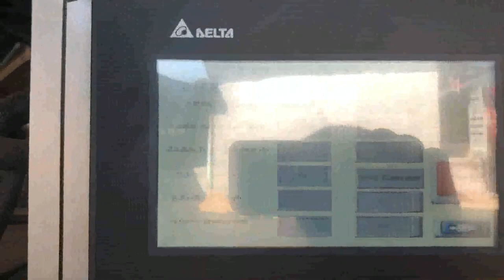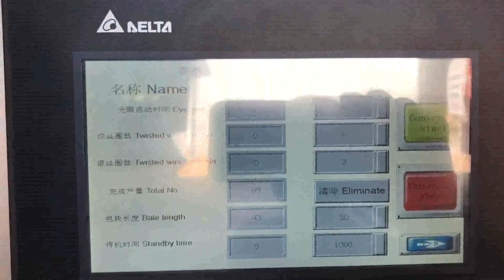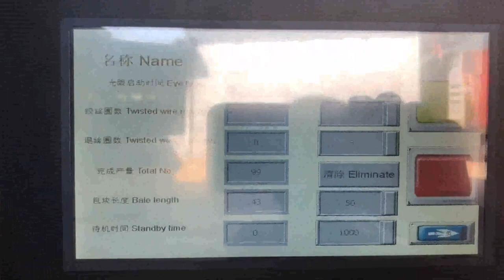waste news paper press machine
Waste Paper Baler Machine Cyprus, Paper Compactor Indonesia, Waste paper baler is a paper compactor machine which is used to compress and bale the waste paper like office waste paper, paper scraps, as well as old newspaper into a cube. Use the waste paper baler machine to make the waste paper which in loose condition to a tight bale. It is a very important step of the waste paper recycling. Waste Paper Baler Western Sahara, Hydraulic Baler supplier Saudi Arabia, Nickbaler, a professional Baler manufacturer,supplies Hydraulic Baler and Shredder Cost, effective solution for recycling marketing,from small baling press to Full Automatic Baler,Shredder design,production and after, sale service .We offer an complete recycling baler machinery,turn your waste into new source of benefit . Waste Paper Recycling Machine Grenada, Paper recycling Mozambique, Find here Waste Paper Recycling Machine, Paper recycling machine manufacturers, suppliers exporters in India. Get contact details address of companies manufacturing and supplying Waste Paper Recycling Machine, Paper recycling machine across India. paper recycling machine Finland, paper recycling machine Cameroon, Alibaba.com offers 50,716 paper recycling machine products. About 33% of these are Paper Product Making Machinery, 4% are Paper Processing Machinery, and 10% are Plastic Crushing Machines. A wide variety of paper recycling machine options are available to, Paper Baler Machine Georgia, Paper Baling Press Portugal, So baling paper waste by a paper baler machine is the best way to handle this massive amount of waste. Paper baler machines in SINOBALER Sinobaler has a wide array of balers that are ideal for baling paper. In fact, since there are so many paper baler models that handle paper baling. Its best to choose a versatile paper baling press model, Baling Machine South Africa, Baling Press Machine New Zealand, What is a baling machine used for, Baling Machines can compact a wide range of reusable resources and trash, including waste carton, paper, fabric, i.e. used clothes, rags,, PET bottles, aluminum cans, coconut fiber, tyres, tires, drums, computer, TV shells, wood shaving, chaffs, cotton seeds, rice husk, waste baling and more. Paper Balers at Best Price in India Paper Baling Press, Paper Baling Press manufacturer in Coimbatore, Tamilnadu, India. Bale weight 10 to 30 kgs Vertical paper baling presses are specially designed to help you take control of your daily recycling of waste paper, card, carton boxes and plastics. Waste Paper Thailand, Paper Scrap Latest Price Puerto Rico,, We are suppliers of paper scrap, old news paper, mix waste paper, waste paper, old paper scrap, tissue paper scrap, used paper scrap, mix paper scrap, news paper scrap etc. OCC, DSOCC, NDLKC or DLK, ONP, OINP White. Manufacturer of Hydraulic Scrap Baling Machine Denmark, Latvia, We are one of the highly reputed Manufacturer, wholesaler, Exporter, Retailer and Supplier of a wide range of high quality Industrial hydraulic Baling presses machines such as Pet Bottle Baling Machine,Waste Paper Baling Machine Waste Corogate Baling Machine, Triple Action Hydraulic Scrap Baling Press, Double Action Hydraulic Scrap Baling Press, Single Action Hydraulic Scrap Baling Press, Oham Engineers Gibraltar, Ahmedabad Montenegro, OHAM ENGINEERS, one of the leading manufacturers, suppliers and exporters of a wide range of Hydraulic Baling Press for HDPE, PP Woven Sack Bag, Paper Waste, Pet Bottles, Cotton Waste Baling Press, Caron, Fabric, Baling Machines, Cloth Baling Press, Coconut Coir Fiber Baling Press, Agriculture Waste, Paddy, Rag, Grass etc. Baler Manufacturer of Baling Press Machines Malaysia, Nepal, Top brand hydraulics and electric components, smart design, durability, and affordable prices make our machinery stand out among similar baling press machines. Turn your waste into a new source of profit. Be ready to witness large savings on recycling and